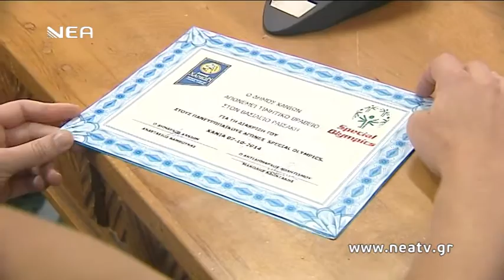ΒΡΑΒΕΥΣΗ SPECIAL OLYMPICS